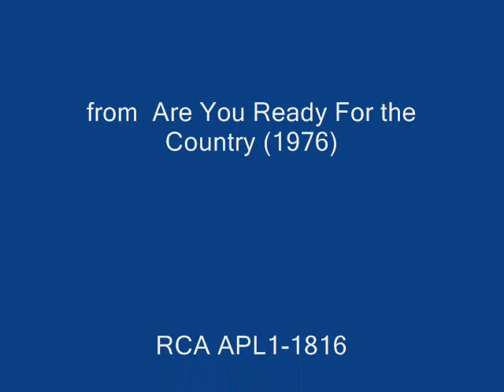Waylon Jennings - Old Friend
Waylon Jennings
Are You Ready For the Country (1976)
RCA Victor APL1-1816
1.  Are You Ready For The Country
2.  Them Old Love Songs
3.  So Good Woman
4.  Jack a Diamonds
5.  Can't You See
6.  MacArthur Park (revisited)
7.   I'll Go Back To Her
8.  A  Couple More Years
9.  Old Friend
10.  Precious Memories